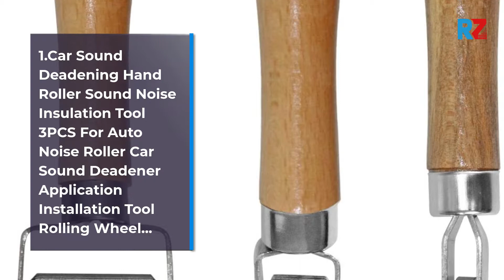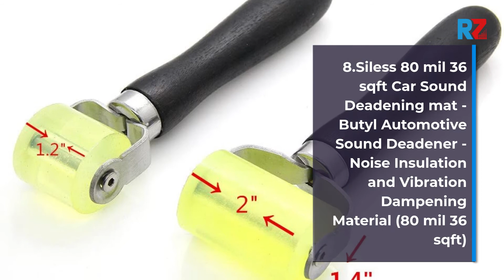Best Car Sound Deadening Roller | Top 10 Car Sound Roller For 2021 | Top Rated Car Sound Roller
Best Car Sound Deadening Roller | Top 10 Car Sound Deadening Roller For 2021 | Top Rated Car Sound Deadening Roller
1.Brand: Medoon
2.Brand: ITEQ
3.Brand: ATPWONZ
4.Brand: ROLINGER
5.Brand: OwnMy
6.Brand: Home Miracle
7.Brand: Dynamat
8.Brand: Siless
9.Visit the SHINEHOME Store
10.Visit the Kilmat Store